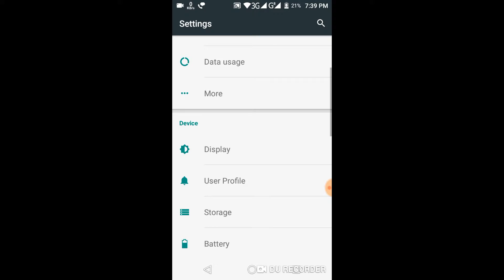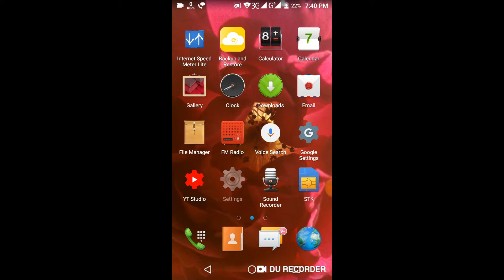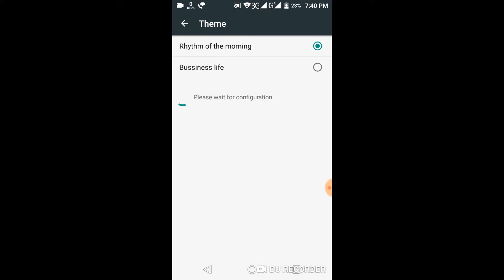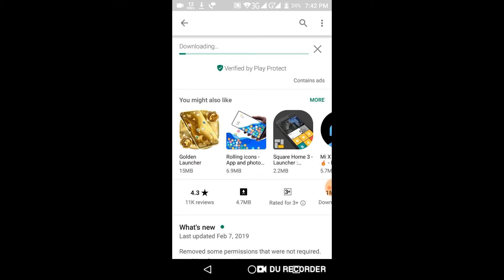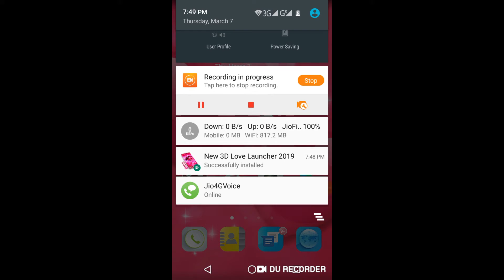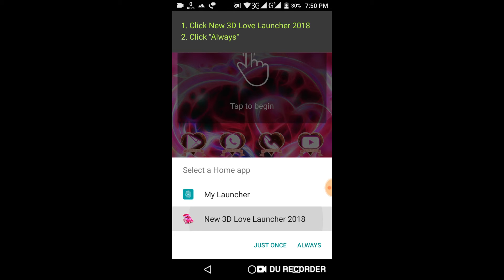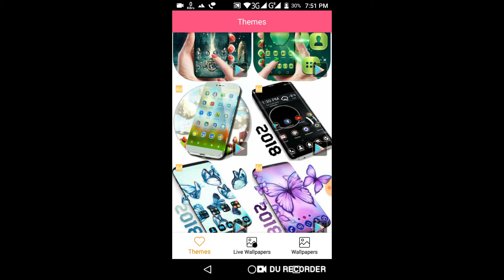how to change theme of your smartphone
in this video i showed you how to change theme of your smartphone. or you can say how to install different type  of launcher in your android device